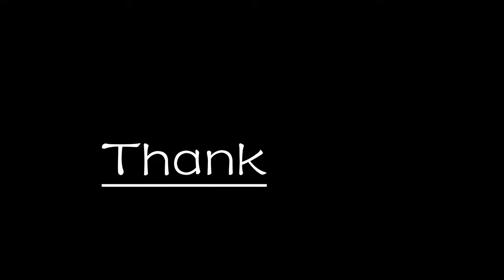First Lunch in Mexico at Siempre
Our first lunch in Cabo at the Pueblo Bonito Pacifica Resort.  Siempre has some really good dishes.  In fact